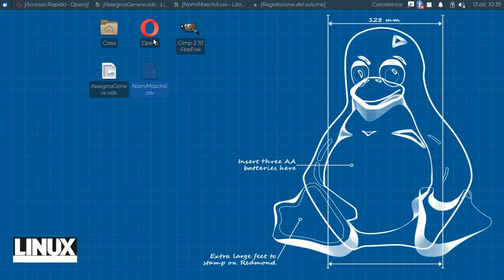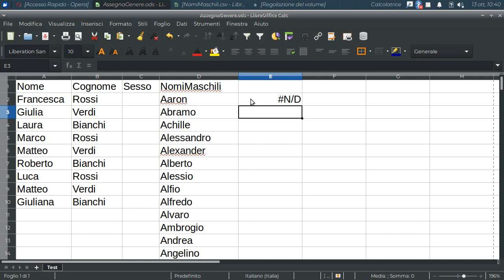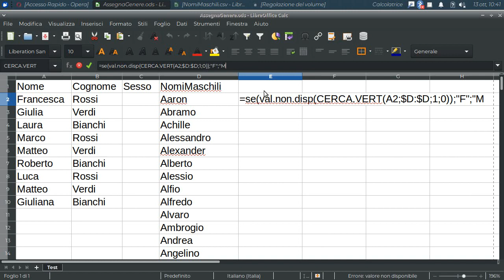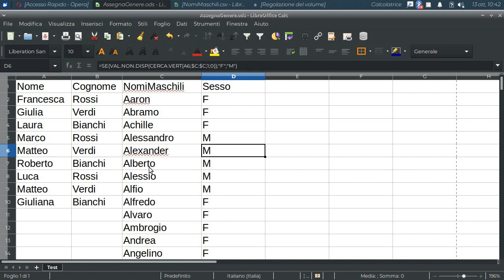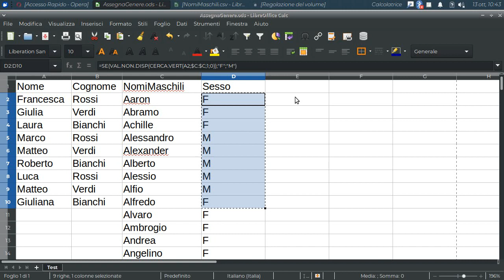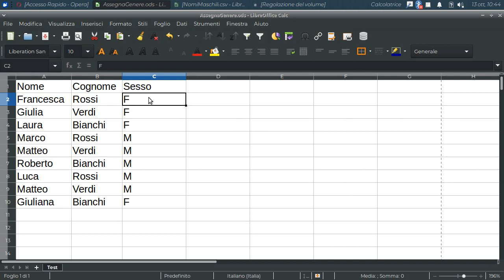Associare il genere Maschile e Femminile ad una lista di nomi e cognomi (LibreOffice Calc)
La nidificazione delle funzioni Val.Non.Disp e Cerca.Vert dentro la funzione Se.